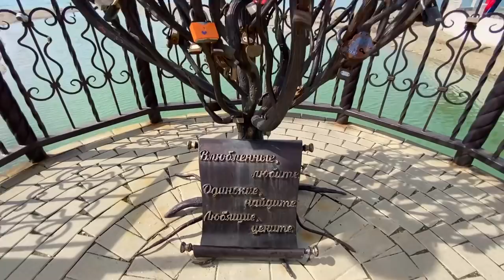ДИВНОМОРСКОЕ - по следам детства. КАК ТАКОЕ МОГЛИ ДОПУСТИТЬ? Спустя 23 года приехал и ОЧУМЕЛ обидно!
Отправляемся в Дивноморское. Я здесь не был 23 года. Когда был маленький мы сюда приезжали отдыхать в военный санаторий. Для меня это поездка - воспоминания.